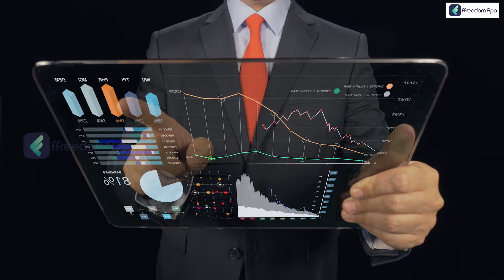Mutual Funds in Telugu - Mutual Funds For Beginners | Complete Details | Types | Tax | Kowshik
📚 Related Courses 📚